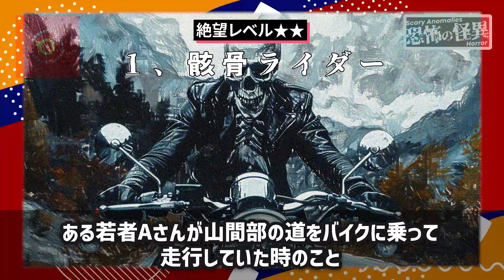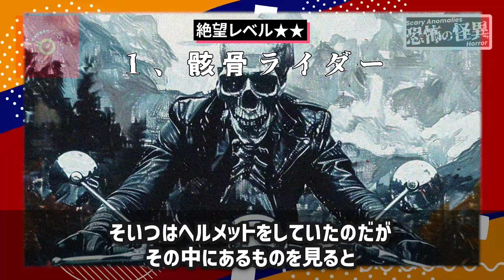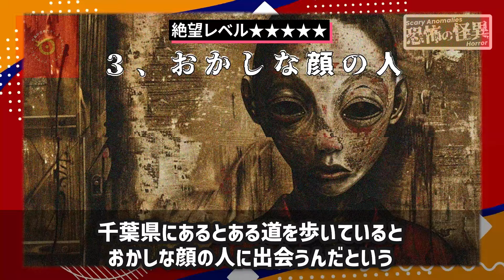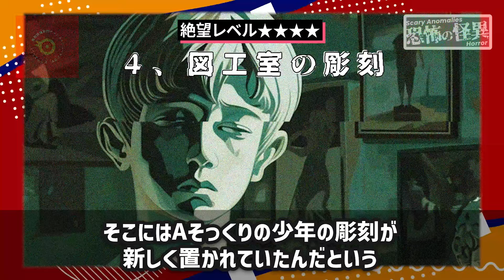【出会ったら終わり】怪異妖怪・都市伝説をノンストップ紹介21選『気に入った男の皮を剥ぐ女』『山の中に現れる神に近い妖怪』『ベッタリと後をついていくる不気味な妖怪』フィクション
この動画に登場する怪異妖怪には創作が多分に盛り込まれています。

怪異と妖怪を紹介するチャンネルです。
本編では深掘り動画や怪談動画を投稿予定です。

合成音声
VOICEVOX （青山流星）

下記クレジット

参考書籍
日本の妖怪と幽霊大全
日本の妖怪と幽霊完全ガイド
出版社　晋遊舎（100％ムックシリーズ）

日本奇々怪々録おとなの地獄・妖怪・異界巡り
出版社　メディアソフト

歴史人No.150「鬼と呪術の日本史」
出版社　ABCアーク

男の隠れ家時空旅人別冊「妖怪と幽霊」
出版社　三栄書房

すごいぜ‼︎日本妖怪びっくり図鑑
著　木下昌美
絵　しげおか秀満
出版社　辰巳出版

がっかり妖怪大図鑑　情けなくてかわいいから、もっと好きになる！
著　村上健司
発行所　株式会社誠文堂新光社

日本の鬼図鑑
監修　八木透（世界鬼学会会長）
出版社　青幻社

図解呪術大全
編著　株式会社ライブ
発行所　株式会社カンゼン

日本妖怪大辞典
画　水木しげる
編著　村上健司
出版社　角川文庫

妖怪のたおしかた
監修　小松和彦
発行所　株式会社アスコム

耳袋の怪
著　根岸鎮衛
訳　志村有弘
発行所　株式会社角川学芸出版

日本怪異妖怪事典　北海道
著　　　朝里樹
出版社　笠間書院

日本怪異妖怪事典　関東
監修　朝里樹
著　氷厘亭氷泉
出版社　笠間書院

日本怪異妖怪事典　近畿
監修　　朝里樹
著　　　御田鍬　木下昌美
出版社　笠間書院

日本怪異妖怪事典　中国
監修　　朝里樹
著　　　寺西政洋
出版社　笠間書院

日本現代怪異事典
著　　　朝里樹
出版社　笠間書店

効果音
効果音：ポケットサウンド